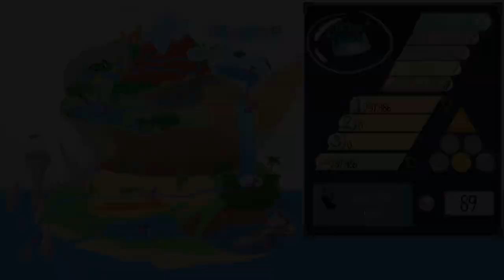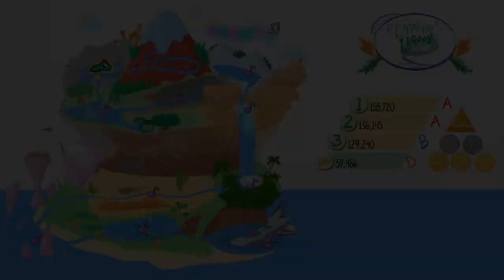Tadpole Treble - 9 - chipping away at Chiptune Lagoon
the jump didn't jump; the slap didn't slap
a story eternally retold